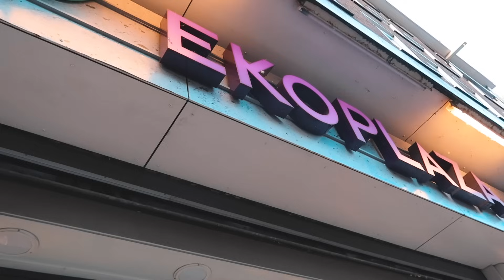THE VICTORIA'S SECRET SHOW; HOW I GOT READY AS A VS ANGEL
Edit by @dabbevandenbrand